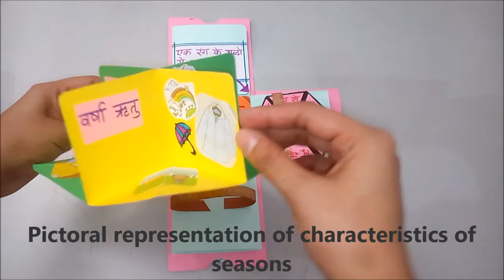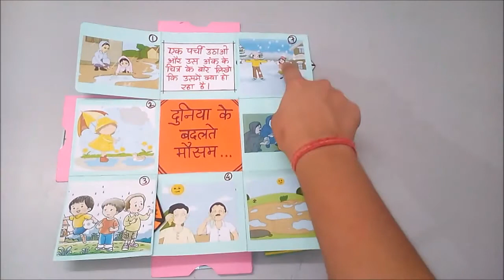Explosion box for teaching language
Usually explosion boxes are used only for gift purposes but here is a very interesting way to use it as a teaching learning material.Its a small packet of big explosion for learners and they will surely gonna love it.

Theme covered is 'Seasons'.
Useful tool for educators.

Do try it and share about your experience in the comment box.